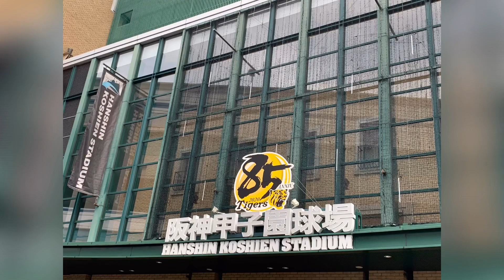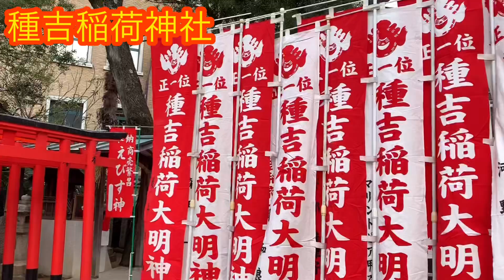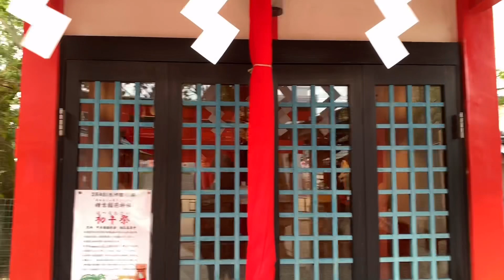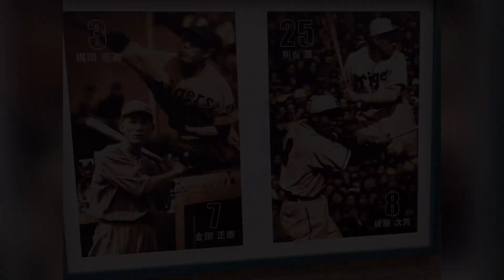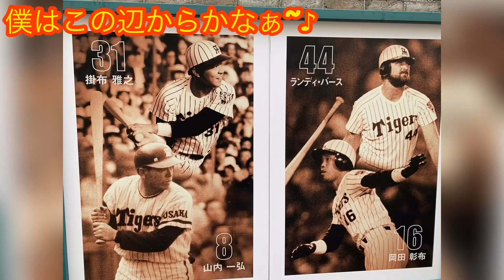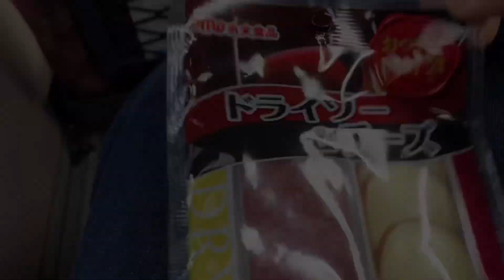甲子園素戔嗚神社に行ってきた❣️ 後編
甲子園球場の横に隣接する素戔嗚神社に行ってきました♪😊👍
前編の姫嶋神社からの続きです♪
素戔嗚神社は阪神甲子園球場が隣接し、阪神タイガース選手やファン、高校野球関係の必勝祈願者が多く、「甲子園神社」「タイガース神社」とも言われています。(wikipedia参照)
今回はかなりの勇気を振り絞って後ろ姿&横顔出しにチャレンジしましたので、合わせてお楽しみ下さい♪😊👍

[関連動画]

姫嶋神社に限定御朱印求めて行ってきた❣️

さゆ太とモンプチふわとろチャンネル様
[イナリ信仰の総本宮　伏見稲荷大社]

京都伏見の城南宮に行ってきた❣️